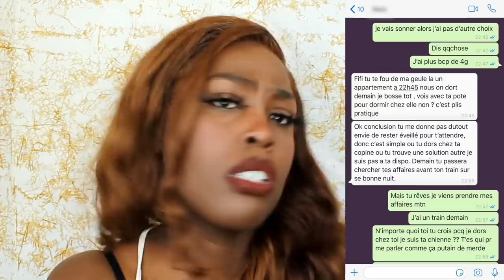STORY TIME - The tea is hot, revenge is cold : Épisode 2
✨ ( Dérooooule 👀)

Vous m’avez trop manqué, c’est pas amusement 😭

S N A P C H A T : Femme-Ebene

Love Y’all 💛✨